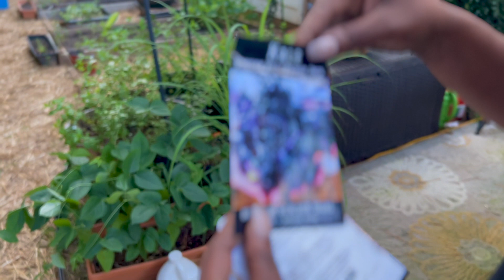My Wife Getting In Some Dirt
My wife is not scared to get her hands dirty